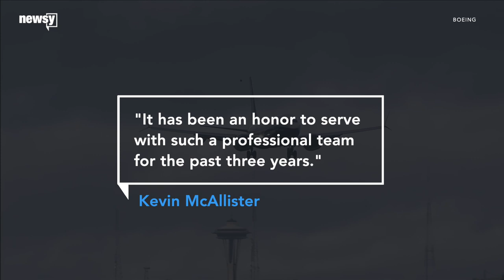Boeing Fires Top Executive Amid 737 Grounding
Boeing is shaking up its leadership, as the company continues to struggle with the aftermath of two deadly 737 max plane crashes.